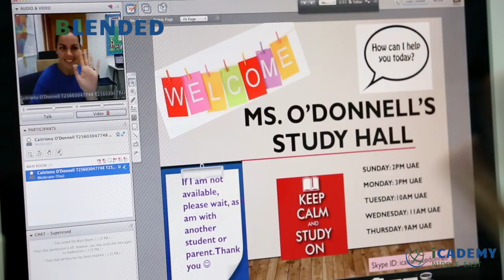iCADEMY Learning Centre Film